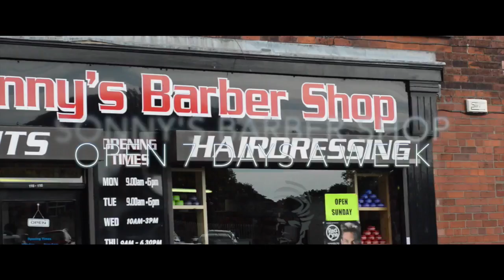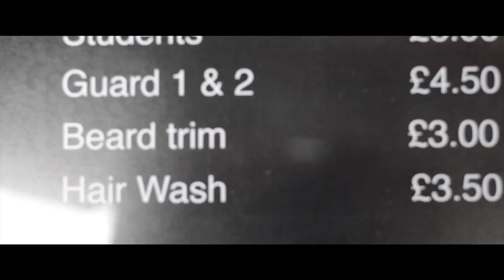Sonny's barber shop